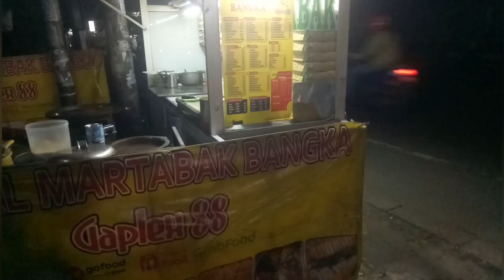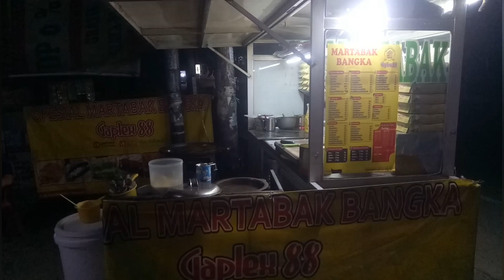CILUNG ACI DIGULUNG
Klik LONCENG agar kalian bisa terus dapat info terupdate dari Channel ini.